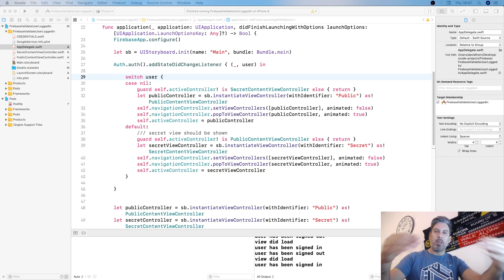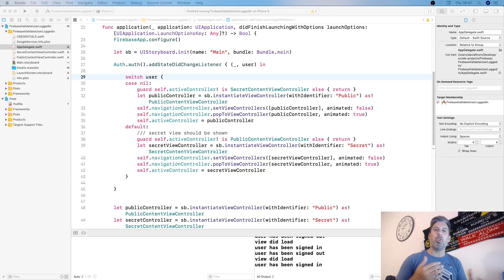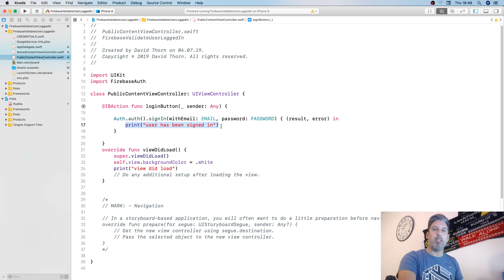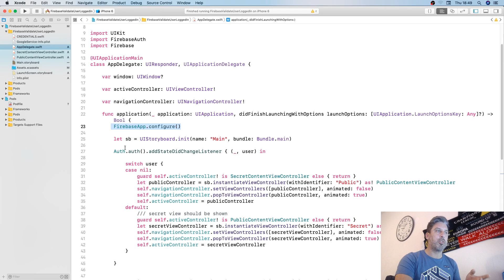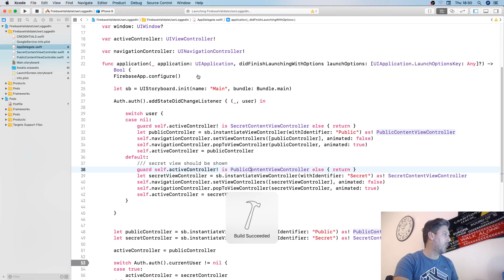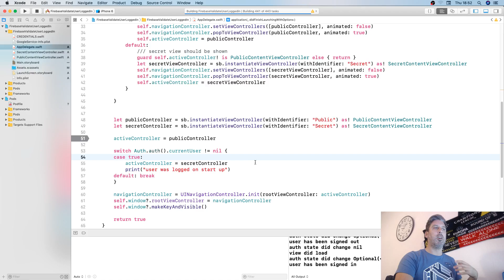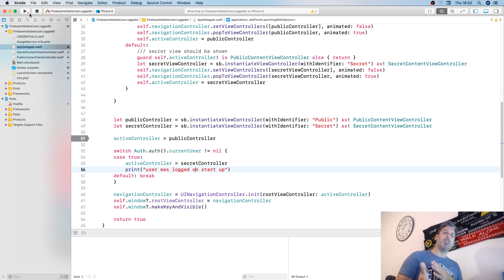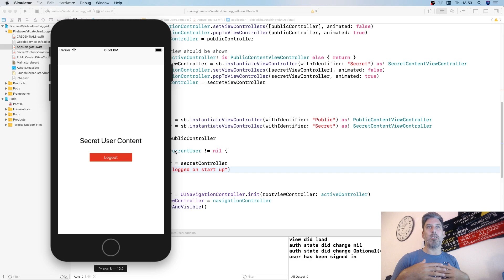Add State Did Change Listener - Firebase - Swift - Xcode // Tips from a Self Taught Developer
In this video, the self-taught developer explains how you can show and hide secret content based upon the state of the user that is using your application with firebase.